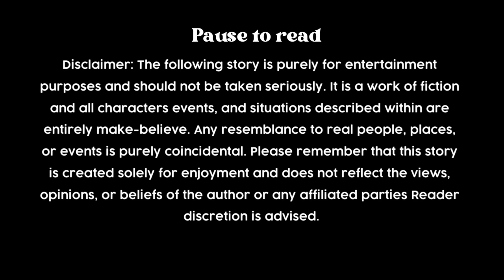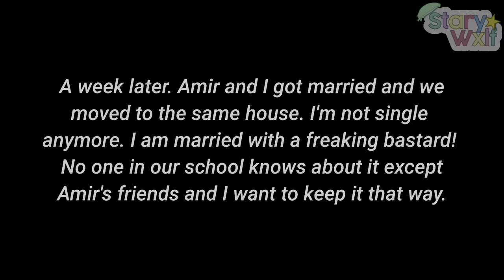Forced to marry my possessive bully | GLMM | Gacha Life Mini Movie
hello, i hope you're doing well. hope you enjoyed this mini movie. i'd really appreciate it if you like this video.

stary ♡

₍ᐢ.  ̫.ᐢ₎ editing
↳ video: vllo
↳ thumbnail: ibispaint

— sc : 158,726